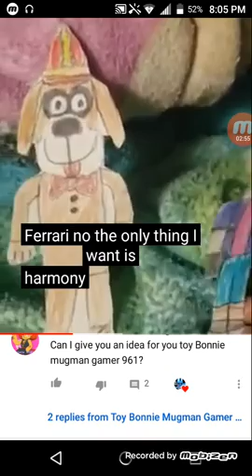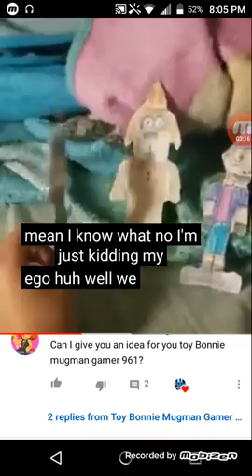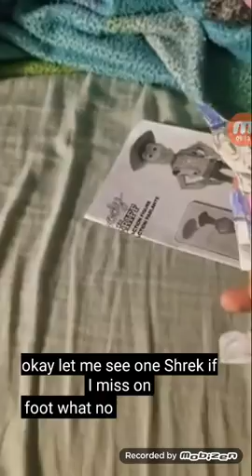My reaction to the banana splits show season two:The scam